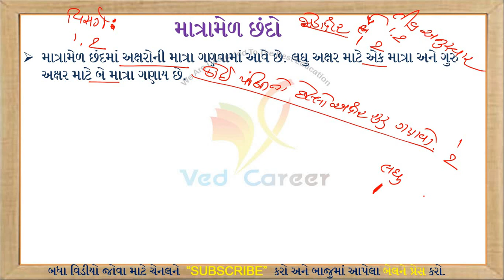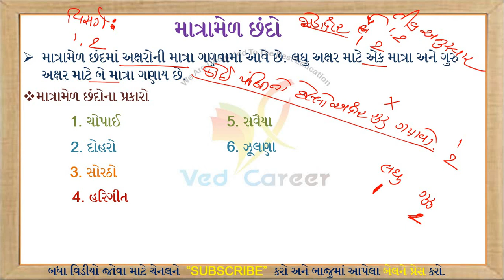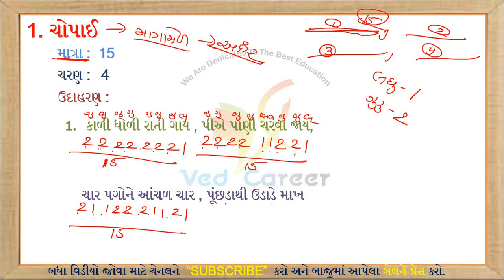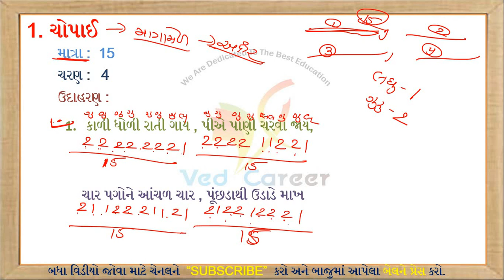ચોપાઈ છંદ || Chopai Chhand || Gujarati Vyakaran || Gujarati Grammar || VED CAREER